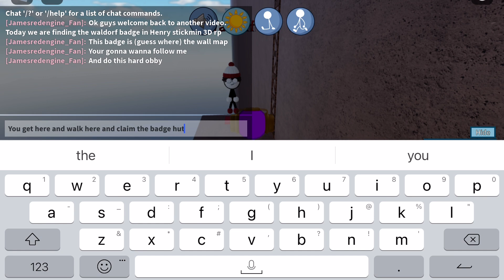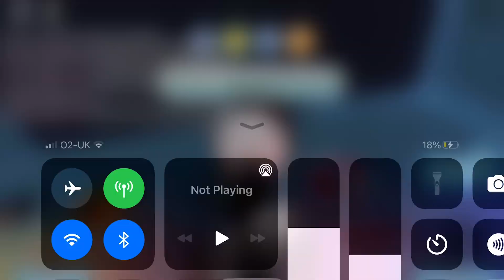Henry stickmin 3D rp Where's Waldorf badge tutorial